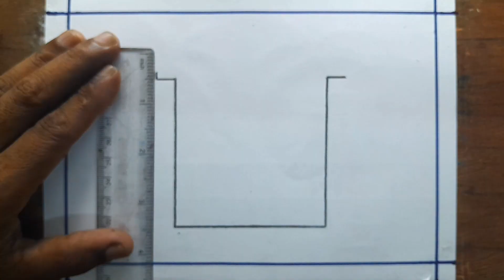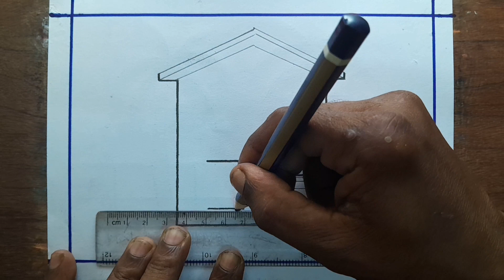very 🙂 easy house 🏠 drawing 🎨 pencil drawing for beginners and kids step by step | BDaad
This video shows how to make a house with just pencils in a very easy way. 🎨✍️🖌️✏️😲

Thank you very much 🙂 for visiting the channel 🖱️ as well as watching the video👀 from ▶️ @bdaad